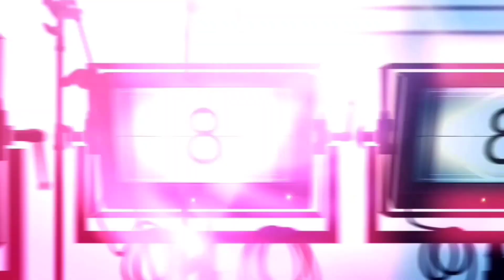300 | Gerald Butler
Plot
In 480 B.C. a state of war exists between Persia, led by King Xerxes (Rodrigo Santoro), and Greece. At the Battle of Thermopylae, Leonidas (Gerard Butler), king of the Greek city state of Sparta, leads his badly outnumbered warriors against the massive Persian army. Though certain death awaits the Spartans, their sacrifice inspires all of Greece to unite against their common enemy.

Cast
Gerald Butler
Lena Headey